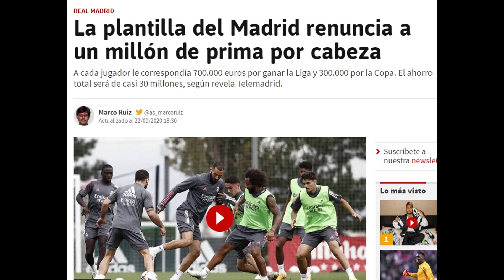¡ACUERDO TOTAL! FLORENTINO Y LA PLANTILLA DEL REAL MADRID FIRMAN UN ACUERDO DE AHORRO MILLONARIO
El Real Madrid ha alcanzado un acuerdo con los jugadores que supondrá un ahorro bestial en salarios